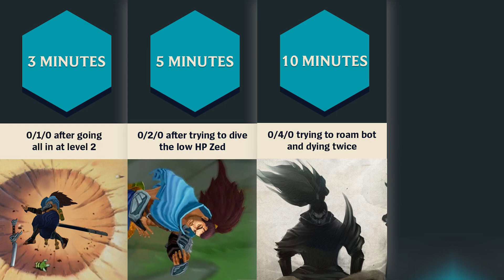The Timeline of a Yasuo Match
why is every yasuo player like this